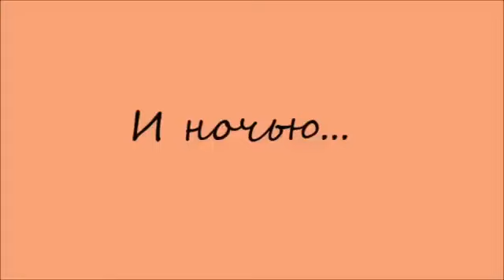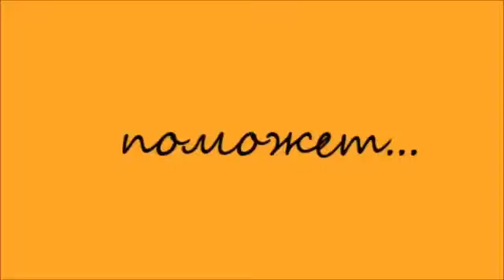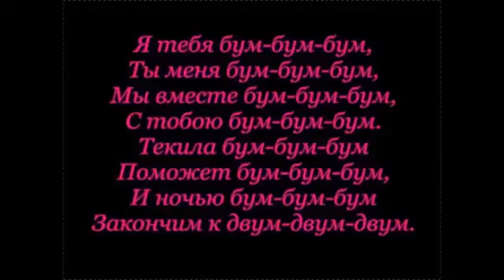BIFFGUYZ я тебя бум бум бум, ты меня бум бум бум DD